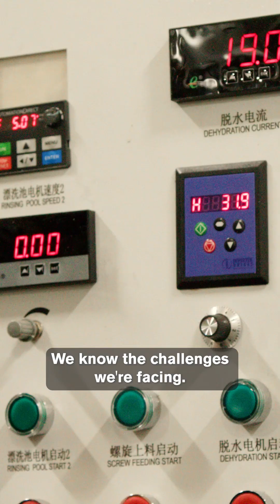Behind-the-scenes: ASU’s plastics microfactory is creating sustainable solutions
Discover how Arizona State University’s plastics microfactory is revolutionizing recycling by transforming old plastic materials into new products. This state-of-the-art facility uses advanced technology to reduce waste and promote a circular economy by repurposing discarded plastic. Watch to see how ASU is leading the way in providing sustainable solutions.

Visit globalfutures.asu.edu/sustainabilitysolutions to learn more.